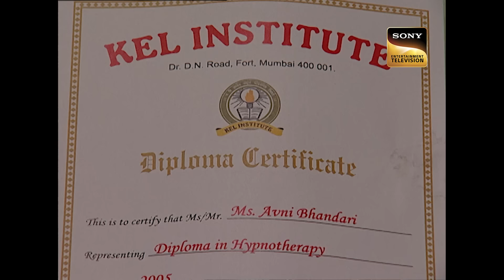Court में Shocking Attack पर KD कैसे करेंगे Ankit का बचाव? | Super Natural | Pt- 1| अदालत | Adaalat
Dr Firdos Balsara attacks Ankit in the court with a knife. K.D. Pathak mentions the reason behind Dr Balsra's act and reveals that he did not have any control over his mind and the same thing occurred with Ankit. Will the Court believe K.D. Pathak?

Show Name: Adaalat S1
Episode: 60
Cast: Ronit Roy